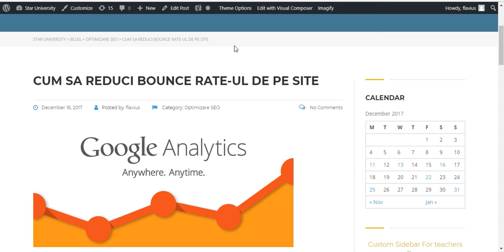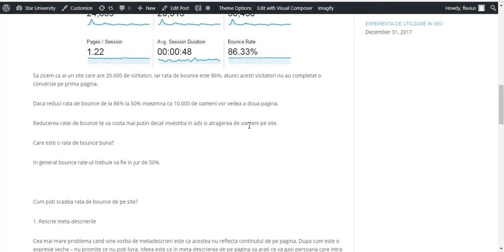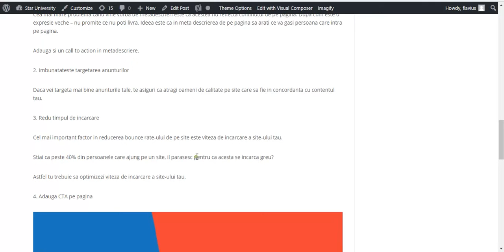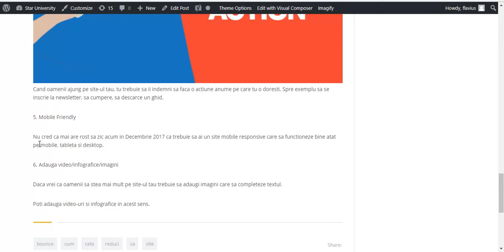Curs SEO in Timisoara-reducere bounce rate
Vrei sa inveti cum sa iti optimizezi site-ul web pentru ca acesta sa fie mai bine clasat in rezultatele de cautare Google si sa iti aduca noi clienti?

Acest curs de SEO personalizat in Timisoara iti va oferi toate informatiile necesare pentru ca tu sa iti poti optimiza site-ul web in mod corect.

Ce vei invata in cadrul cursului de optimizare de la STAR MARKETING:

Vei invata cum sa optimizezi on page site-ul
Vei afla cum sa atragi link-uri de calitate pe site
Vei afla cum sa optimizezi tehnic site-ul web
Vei afla cum sa analizezi site-ul tau
Vei afla cum sa analizezi concurenta ta
Vei afla care sunt update-urile care afecteaza procesul de optimizare

Pe langa asta vei afla cum motoarele de cautare citesc site-ul tau
Cum analizeza Google site-ul tau
Cum sa clasezi mai bine site-ul in SERP
Cum motoarele de cautare listeaza site-urile
Cum interactioneaza oamenii cu site-ul tau
Cum sa analizezi si evaluezi competitia
Cum sa alegi cuvintele cheie potrivite pentru campania de SEO